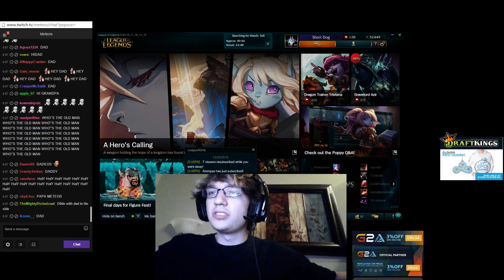Meteos' Dad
Meteos' dad shows up randomly during his stream. Absorbs some memes and peaces out ;)